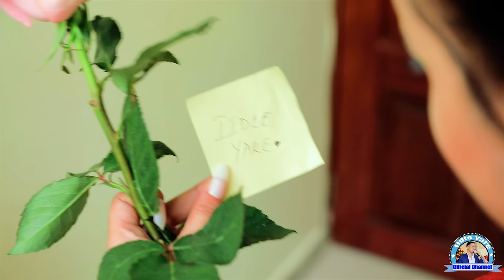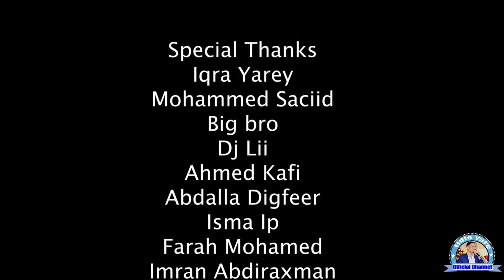Iidle Yare & Jihaan Diamond | Lixkun & Lixboqol |Xasustii Seynab Cige Iyo Salaad Darbi 4K 2020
Support Iidle Yare Official to bring you the most music videos & entertaining in television network!

Xusustii |  Seynab Cige Iyo Salaad Darbi |
Codkii    |  Iidle Yare & Jihaan Diamond |
Music Xassan Cujeeri Cajami
Filmed & Edited By Fahad Abdi
Directed By Najiib Yussuf